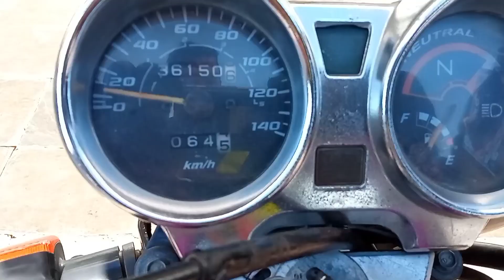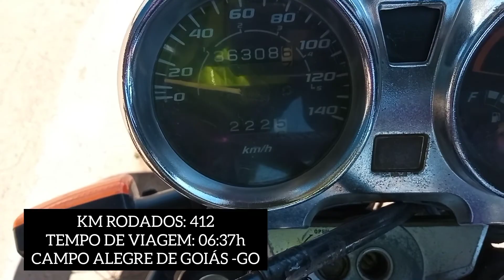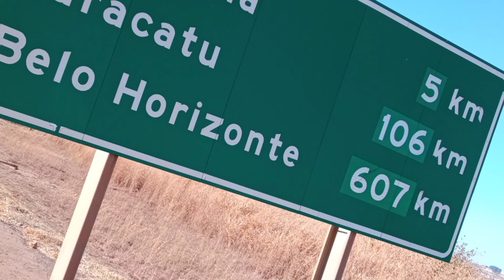Honda CG 150 aguenta viajar? Alvorada do Norte (GO) a Uberaba (MG)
Bem amigos, esse vídeo eu resolvi gravar porque tem muitos motociclistas que possuem suas motos e não acreditam que elas podem andar por longos quilômetros e por muitas horas.

Essa é uma CG 150 ano 2007 que está com 135.000 quilômetros rodados. No painel não marca a centena, mas como vocês sabem depois de 99.999 ela volta para 00.001 e assim considera que fez 100.000 quilômetros.

Algumas pessoas disseram que a moto não iria suportar e poderia fundir o motor, disseram que não aguentaria uma viagem de 10 horas.
E foi isso que eu fiz, uma viagem de 10:47 hs em cima de uma moto CG 150 calculando junto algumas paradas.

CG 150 aguenta viajar? Moto 150 dá para viajar? Eu não filmei ela na rodovia por motivos de segurança, porém registrei momentos das paradas para abastecer.

Se você tem uma moto com uma manutenção em dia, pneus bons e documentada, não fique desanimado e caia na próxima viagem...
Agradeço a Deus por me levar e trazer em paz.

Honda CG 150 viagem de Alvorada do Norte GO para Uberaba MG.